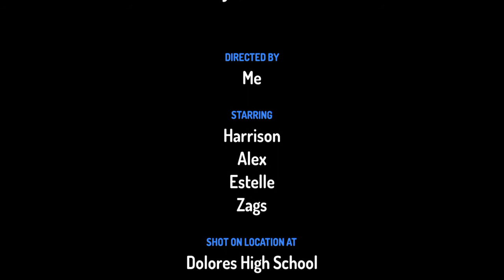İkra Boluyu tanıtıyor. Herşeyi Yapabiliriz